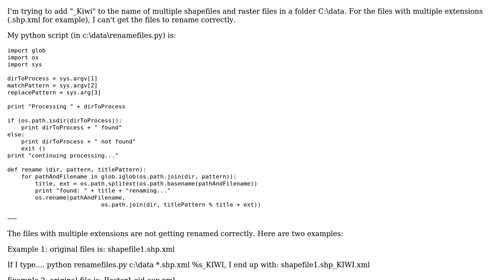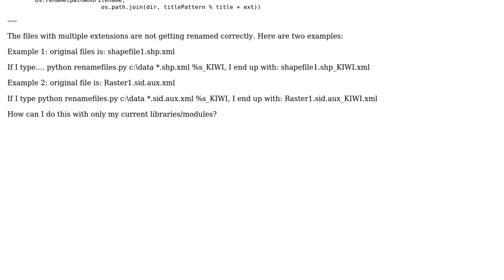GIS: Renaming shapefiles and raster files with Python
With thanks & praise to God, and with thanks to the many people who have made this project possible! | Content (except music & images) licensed under CC BY-SA | Music | Images & others | With thanks to user PolyGeo user Nxaunxau user Geo2036 and the Stack Exchange Network Trademarks are property of their respective owners. You are responsible for your own actions.